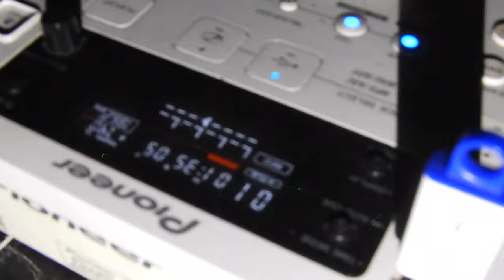GREENDER & MC GROSS LOCOMBIASUND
LOCOMBIA COLLECTIVE SOUND